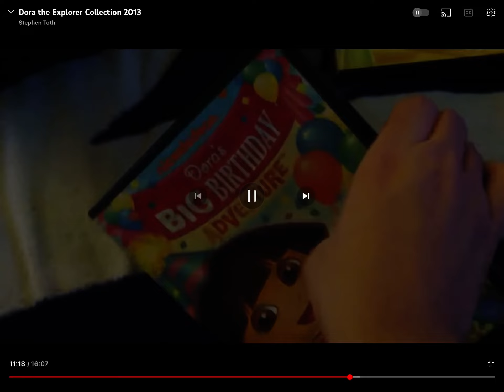December 21, 2023